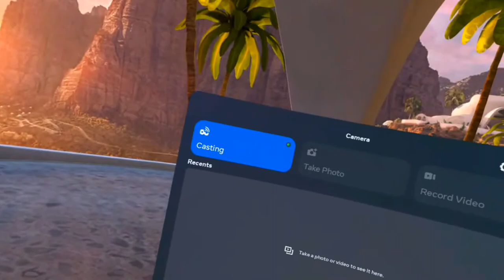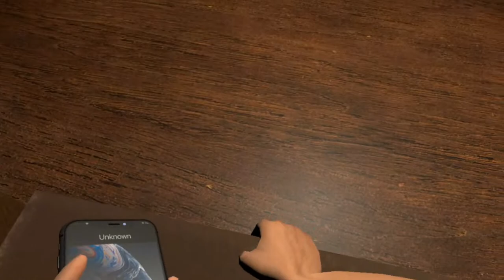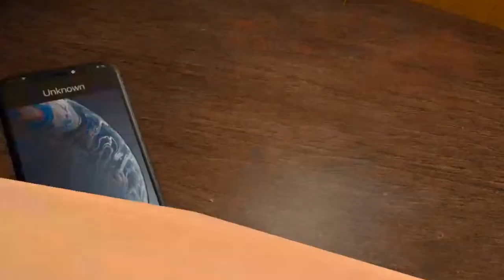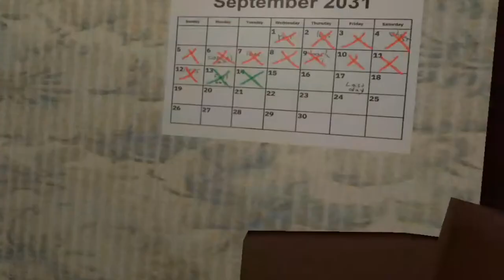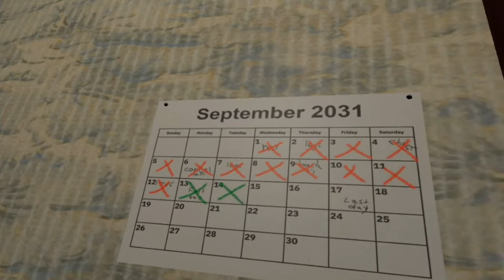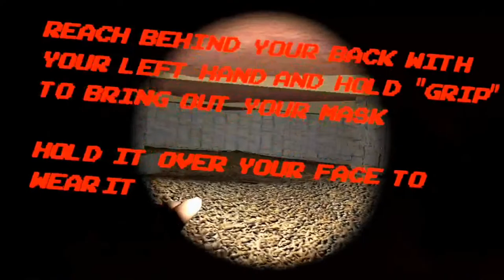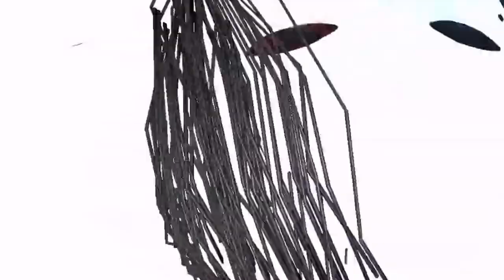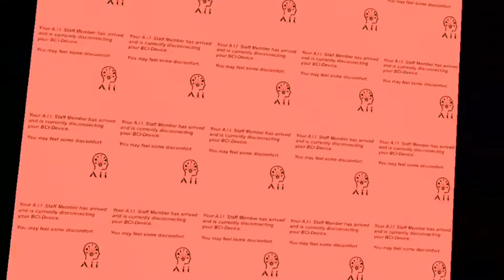CRAWLSPACE VR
expect lag erm ill do something about it soon